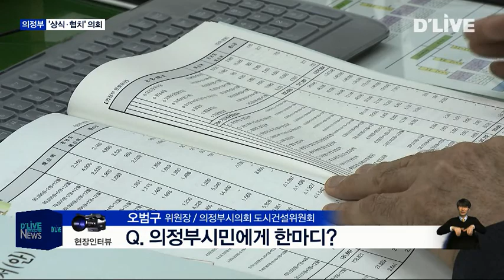제8대 의정부시의회 전반기 마무리(서울경기케이블TV뉴스)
【 앵커멘트 】
제8대 전반기 의정부시의회가
마무리되고 있습니다.
각 상임위원장에게
주요성과와 앞으로 의정 계획을
들어보았습니다.
이상범기잡니다.

【 질문 】제8대 시의회 전반기 마무리 시점입니다. 소회는?

A  초선 도시·건설위원장 맡아…'상식·협치'로 해결

【 질문 】2년여 동안 기억에 남는 성과를 꼽는다면?

A 골목길 청소 선진 시스템 도입…소형 청소차 5대 배치

【 질문 】후반기 의정활동의 방향은?

A 빈 공공시설 공동화 우려…주민 생활공간 조성

【 질문 】의정부시민에게 한마디?

앞으로 시민을 위한 의정활동 기대하겠습니다.